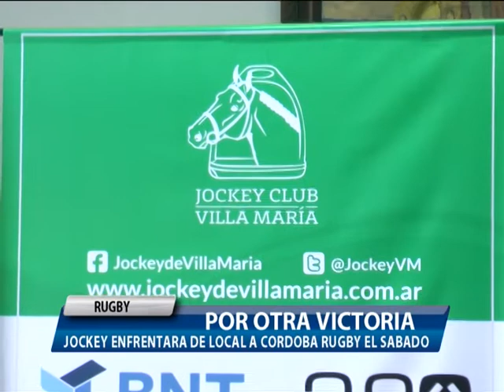RUGBY. JOCKEY BUSCA OTRA VICTORIA